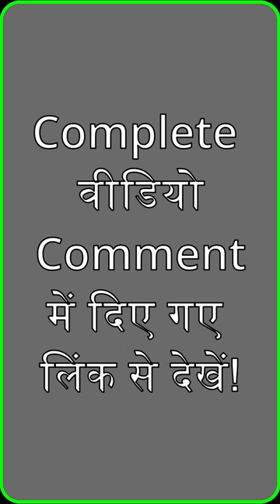Oil In Demolition Hammer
Oil in a demolition hammer is typically used as a lubricant to reduce friction and wear on the internal components of the tool. It can also help to dissipate heat generated during use.

It is important to follow the manufacturer's instructions on the recommended type and frequency of oiling the tool, as improper lubrication can result in decreased performance and increased wear on the components.

When adding oil, make sure to do so in a clean and dry environment, and ensure that the tool is properly protected against dirt and other contaminants.